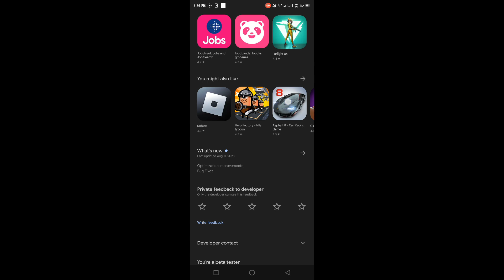Car Parking Multiplayer New Update Version 4.8.12.7 - BUG FIX & OPTIMIZATION IMPROVEMENTS